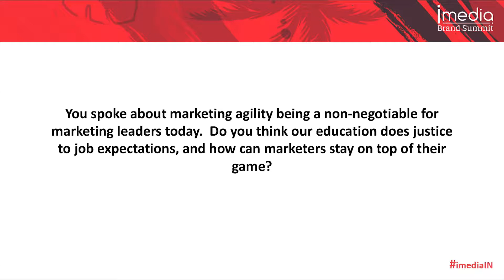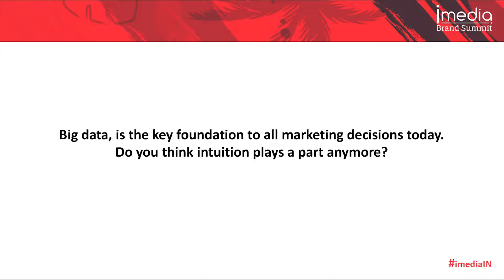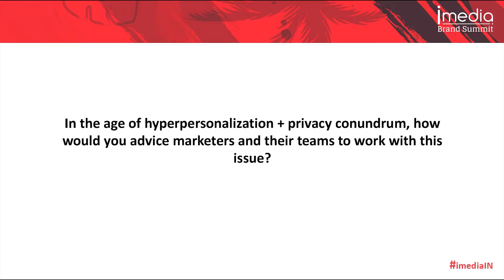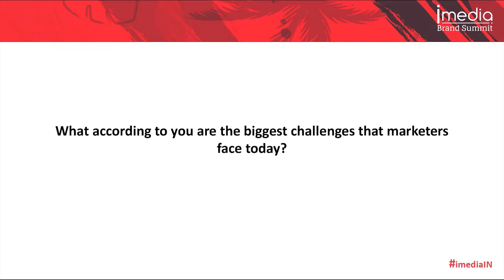In conversation with Sunder Madakshira, Head of Marketing, Adobe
Hear Sunder Madakshira, Head of Marketing, Adobe talk about marketing agility, education systems, big data, Humanizing AI, and more. The ad:tech caught up with Sunder at the iMedia Brand Summit 2019.